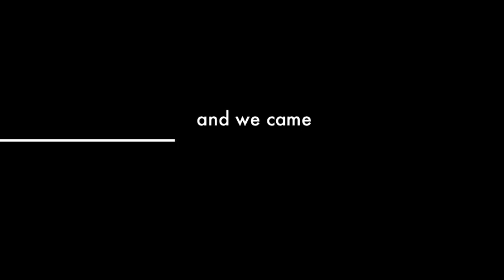Grandmother Council Te Wai Pounamu 2010